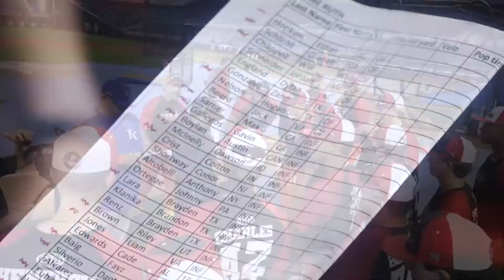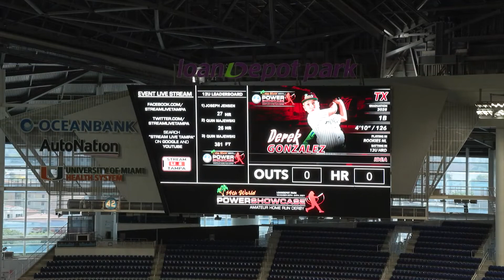Texas Prospect (2028) Derek Gonzalez 14th World POWER SHOWCASE loanDepot Park 11/20-24/21 Miami FL.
Texas Prospect (2028) Derek Gonzalez ~ 14th Annual World POWER SHOWCASE - loanDepot Park - November 20th through the 24th, 2021 - Miami FL.